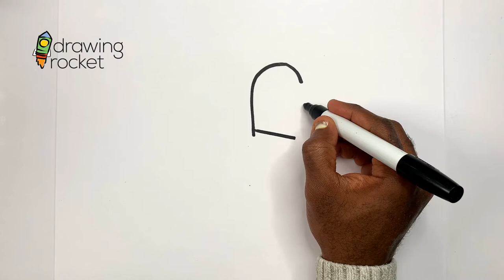How to draw and color a mailbox drawingrocket Easy drawing ideas for the family.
How to draw and color a mailbox. Mailboxes are particularly common in the Americas. It makes mailing a lot easier. People have different shapes, sizes, and colors of mailboxes. How do you want your mailbox to look? Grab your pencil and join me.

— How to draw a mailbox
— Draw a mailbox
— mailbox drawing and coloring activity

Please check them out and let's have fun drawing.